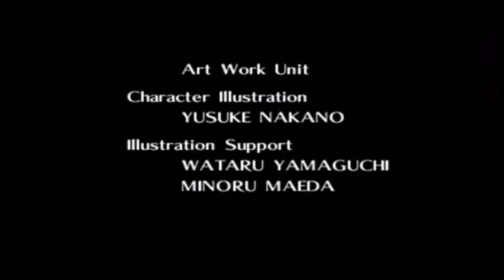Ocarina of Time Part 61 - AND I WILL ALWAYS LOVE YOU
DESPITE THE EMOTIONAL TURMOIL YOU'VE PUT ME THROUGH, YOU ARE STILL ONE OF MY FAVORITE GAMES.
MAINLY FOR THE FACT THAT YOU IMPACTED MY CHILDHOOD IN SUCH A WAY THAT AFFECTED ME INTO ADULTHOOD AND SHALL CONTINUE TO DO SO FOR THE REST OF MY LIFE
AND THAT YOU REVOLUTIONIZED GAMING AND CHANGED HOW ZELDA WOULD BE SEEN FOR YEARS TO COME
I don't feel like I could rate this game honestly. I have too much history with it. But I can at least say this.
I prefer Majora's Mask over this.
MAINLY for the fact that MM doesn't have a large overworld with nothing to see. They got the time aspect of the game down so perfectly. There's more emotional investment. It rewards you for doing story sidequests. It has darker themes. DARKER THEMES. Pretty masks. Transformations.
Maybe one day I can play through the other. Meh.
6/10 I guess.